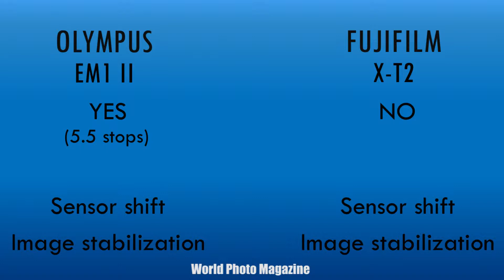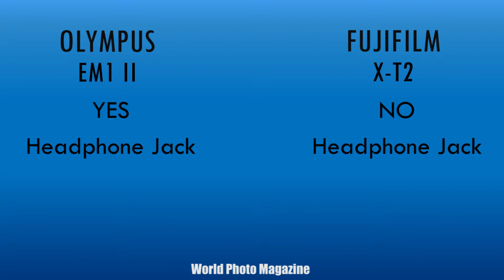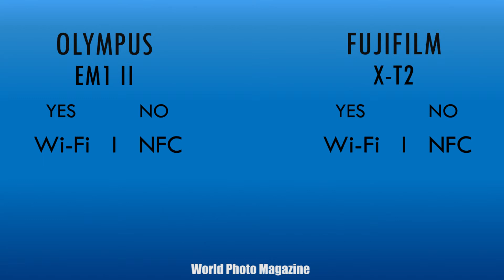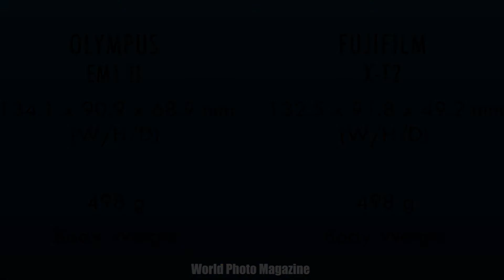Olympus OMD EM1 Mark II vs FujiFilm X-T2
Packed with a new 20MP sensor, revamped AF system, faster image processor (two, in fact), 4K video and more, the E-M1 Mark II addresses the performance and C-AF shortcomings of the original E-M1 and pushes the envelope even further to truly provide professional photographers and multimedia producers with a capable, high-performance DSLR alternative. Excellent image quality, top-notch performance and all-around fantastic build quality and features makes the E-M1 II worthy of consideration for those upgrading from the E-M1 or moving from another mirrorless camera or a DSLR.

Pros:

Excellent image quality; Very good dynamic range & high ISO performance; Fantastic C-AF performance; Incredible burst rates, even with RAW; 4K UHD & Cinema 4K (DCI) video; Clean HDMI; Dual SD card slots.

Cons:

Expensive; Menus still confusing; UHS-II support only on one card slot; No optical low-pass filter means greater risk of moire; No built-in flash.

At the Photokina 2016 trade show, Olympus announced the development of its latest flagship Micro Four Thirds camera, the Olympus OM-D E-M1 Mark II. This high-end mirrorless camera features a lightweight yet durable, compact design and a wide array of impressive shooting features, with many upgrades over the earlier E-M1 model that launched back in late 2013.

At the heart of the OM-D E-M1 Mark II is a new 20.4-megapixel Live MOS 4/3" sensor which is equipped with 121 on-chip phase detection points, all of which are cross type. Working with the newly-developed TruePic VIII image processor -- which is stated to be 3.5 times faster than previous TruePic processors -- the E-M1 Mark II can record full-resolution images at up to a whopping 60 frames-per-second with both AF and AE locked and up to 18fps with continuous AF and AE when using the camera's all-electronic shutter mode.

FujiFilm X-T2

The Fuji X-T2 is a professional powerhouse of the mirrorless world, with enough external controls to please any retro-fanatic. It offers top-notch weather sealing, and the autofocus engine has also been heavily amped from the original X-T1, bringing its C-AF chops more in line with its modern DSLR rivals. Under the hood, the X-T2 sports the latest-generation 24.3mp X-Trans sensor.

Pros:

Excellent image quality from both JPEGs and RAW files; Superb high ISO performance; Very fast hybrid AF; Robust weather sealing; Dual UHS-II card slots; 4K video.

Cons:

Precise manual focus is tricky with fly-by-wire focusing; Battery life is only decent; Video quality still not on par with competing cameras.

The bigger, better Fuji X-T1 successor is here! Say hello to the aptly-named Fujifilm X-T2. Sporting both cosmetic improvements as well as a variety of under-the-hood advancements -- a number of which are shared with the X-Pro2 -- the classic SLR-styled Fuji X-T2 packs in the performance, build quality and high-end features that should make both advanced enthusiasts and professionals alike take notice.

Let's begin with the heart of the matter: the sensor. Like its X-Pro2 sibling, the Fuji X-T2 features a 24.3-megapixel X-Trans CMOS III APS-C image sensor. Up from a 16.3-megapixel X-Trans sensor in the X-T1, the X-T2 offers a sizeable jump in image resolving power. As with other X-Trans sensors, the X-T2's has the characteristic non-Bayer-style color filter array, which is designed to combat moiré and other aliasing artifacts without the use of an optical low-pass filter.

The Fuji X-T2 is the first X-series camera to offer 4K video recording. Offering Ultra HD 3840 x 2160 video at both 24p and 30p (as well as 25p for PAL regions), the X-T2 offers more for the multimedia creators out there than other Fuji cameras from years past. Further, the Fuji X-T2 can make use of its characteristic array of film simulation modes for video as well, including 4K video.

Thanks to the Fuji X-T2's updated image processor, the X-Processor Pro -- which it also shares with the X-Pro2 -- and new AF algorithms, the camera reportedly offers vastly improved autofocus performance. The Fuji X-T2 is said be able to focus in only 0.06 seconds in "Boost" mode, according to Fuji, which is down from the 0.08s claimed speed of the X-T1.